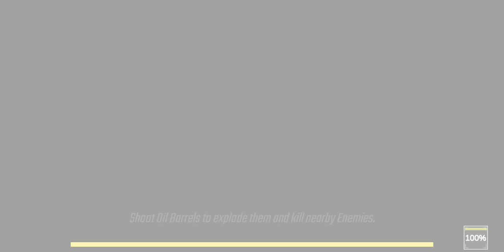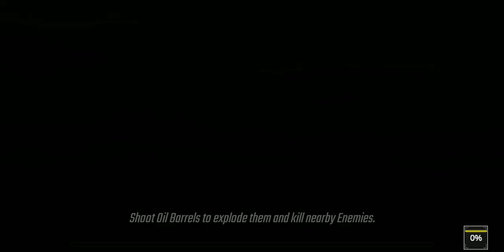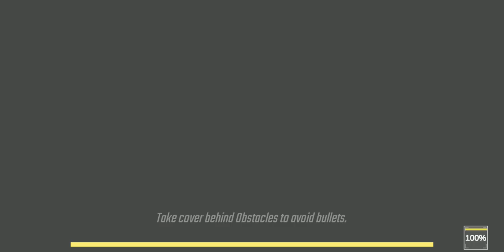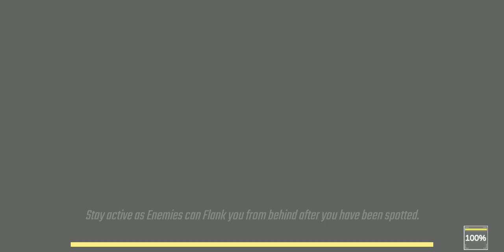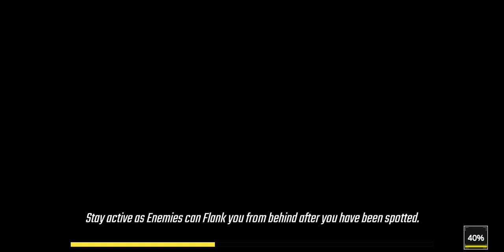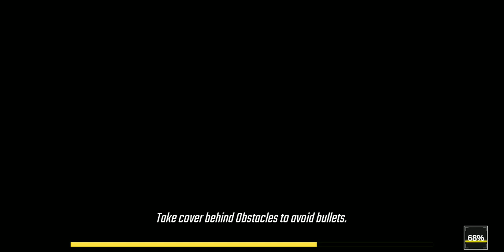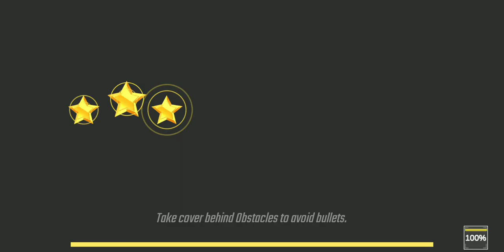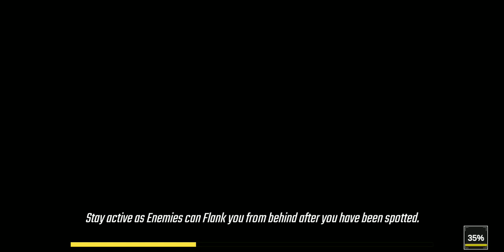Beli Senapan Impian | Commando War Army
Hey folks! Watch me play Commando War Army Game Offline!

Today I am streaming commandowararmygameoffline. Other popular games:
PUBG Mobile
Garena Free Fire
Among Us
Call of Duty Mobile
Fall Guys
Fortnite
Roblox
Minecraft